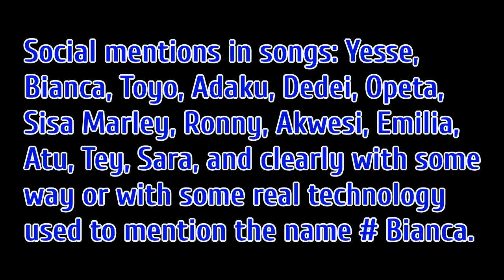Social mentions in songs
With some way or with some real technology used to mention the name adaku or bianca.